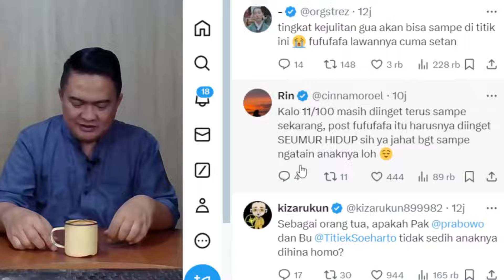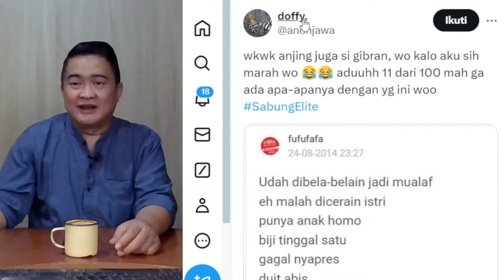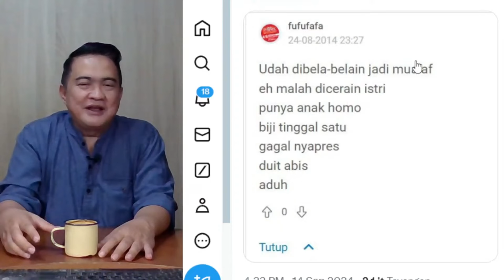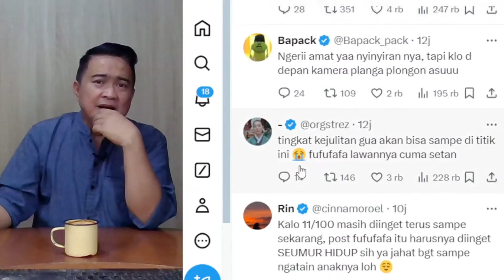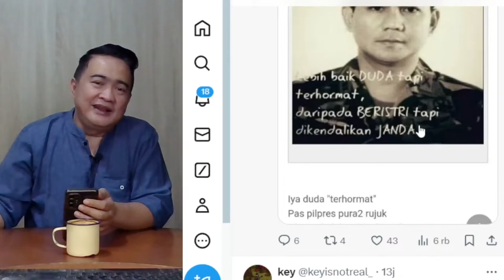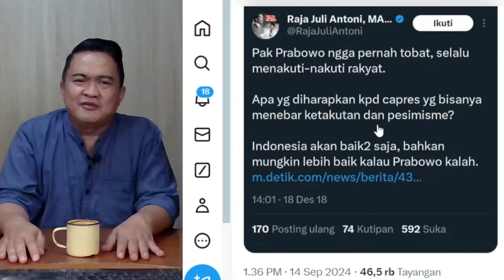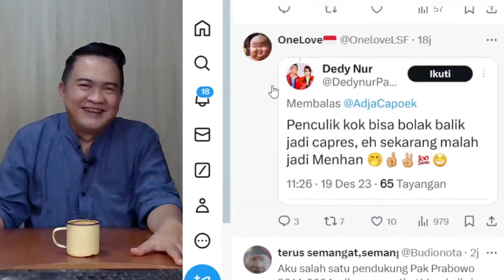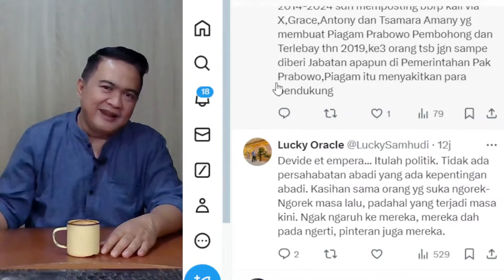SIAPA MAU JADI KAMBING HITAM PEMILIK FUFU FAFA ?? BAYARANNYA PASTI BESAR ! PSI TAK MAU KETINGGALAN !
Acep Darmawan